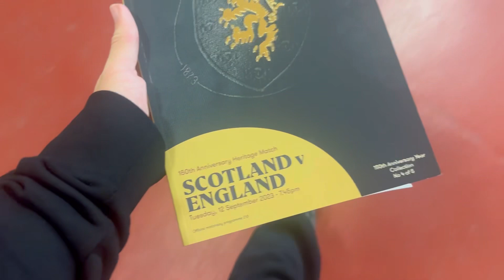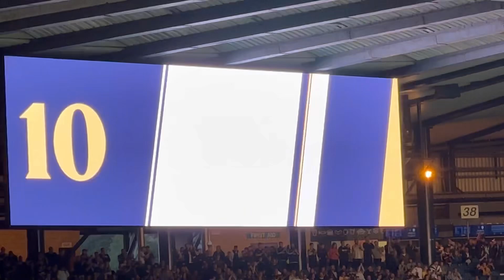SCOTLAND V ENGLAND (HIGHLIGHTS) !!!!